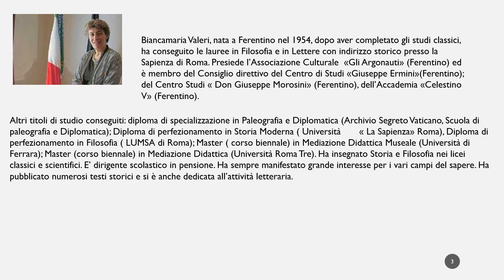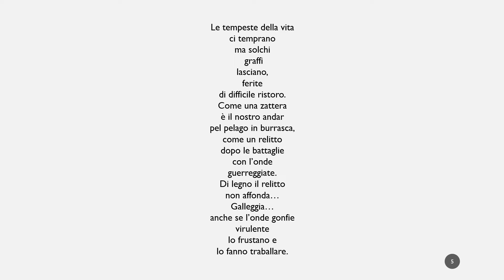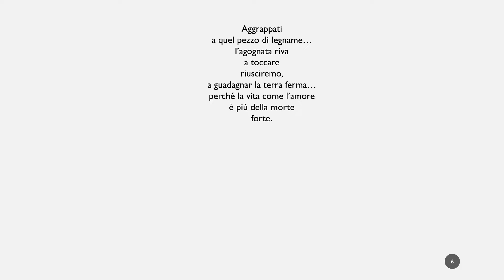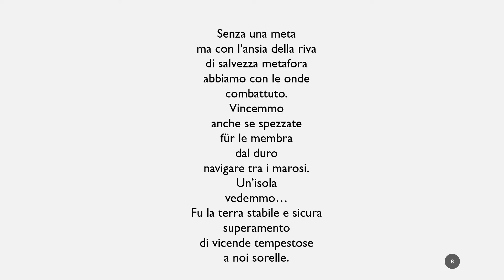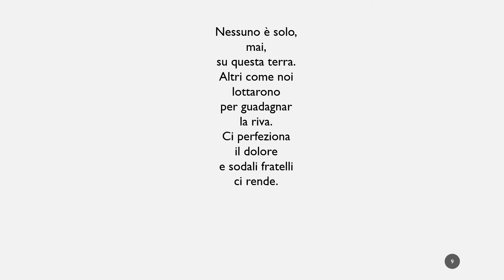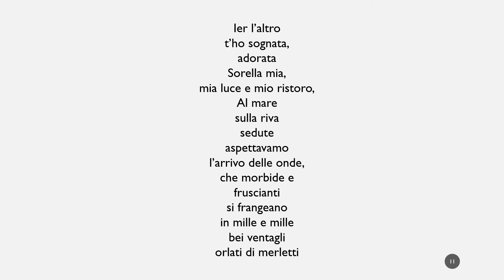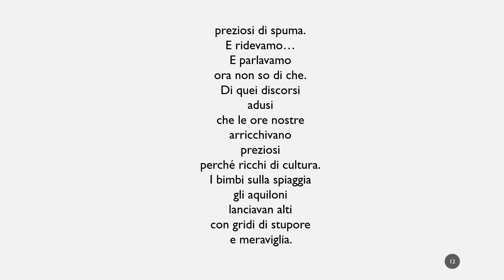Le porte dell’ amore-parte IV-raccolta di poesie: autrice Biancamaria Valeri